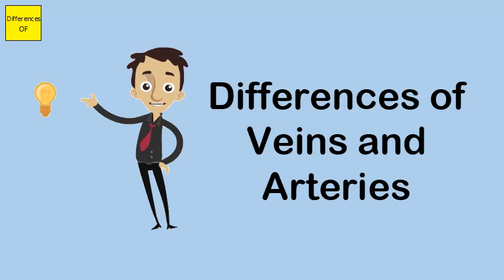Differences of Veins and Arteries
Arteries carry blood from the heart to the rest of the body, whereas veins carry blood from the rest of the body back to the heart. Almost all arteries carry oxygenated blood and almost all veins carry deoxygenated blood. ... Arteries have a thick elastic muscle layer, whereas the muscle layer for veins is much thinner.Arteries have very thick walls to withstand very high pressure as oxygenated has more pressure than deoxygenated ones. Meanwhile, veins have thin walls. Veins have valves present inside them to prevent the back flow of the bloods and arteries do not have one.The blood gushes really strong into the syringe or spurts like a heartbeat. Digging around for veins may cause you to hit an artery and should be avoided. Don't look for veins deep down because they can be found right on top. If the needle hurts when you inject, you may have hit an artery or nerve.Veins carry blood low in oxygen back to the heart. ... Arteries are made up of thicker muscle tissue than veins to better support the high pressure of blood flow. Arteries are located deeper in the body than veins, which can be close to the surface of the skin.Because the heart has to push blood directly through arteries, their walls are subject to higher pressures than the walls of veins, so they need to be thicker. ... In fact, if we could see them through the skin as well, even arteries would look blue.